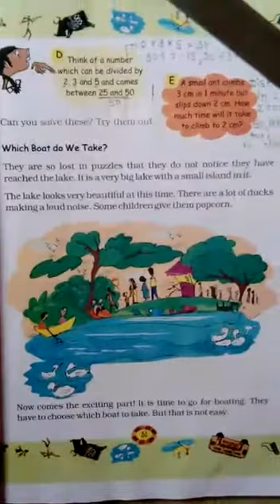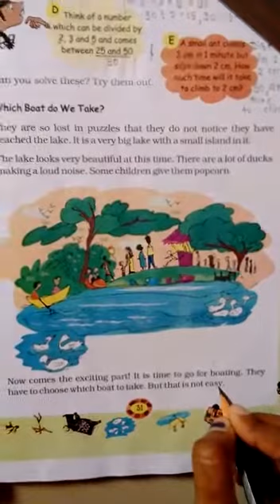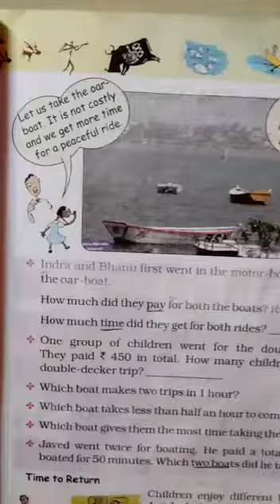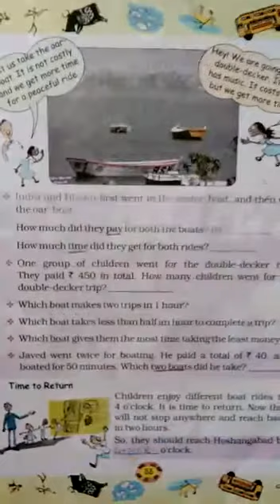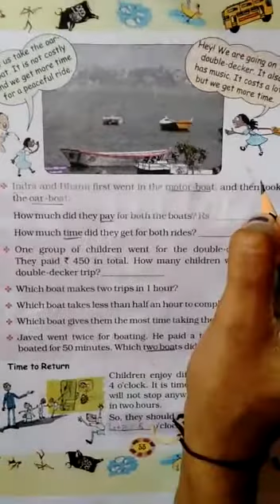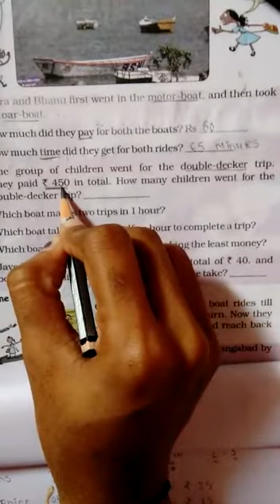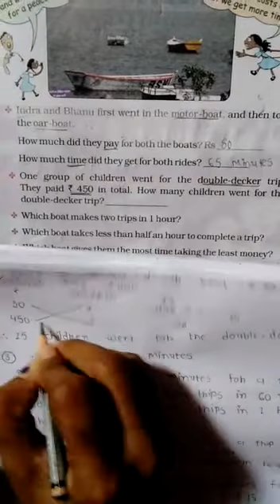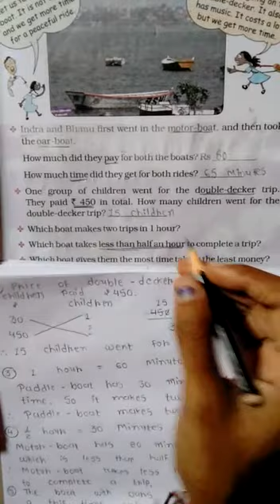STD :- 4 ENG. MED. SUB. :- MATHS DT :- 09-08-2021